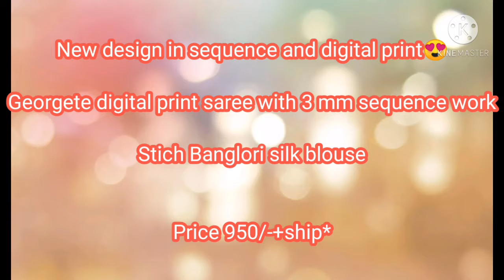New design in sequence and digital print//Georgete digital print saree with 3 mm sequence work 950/-